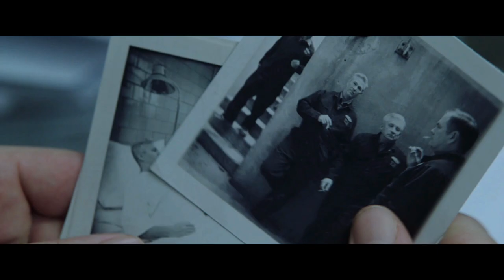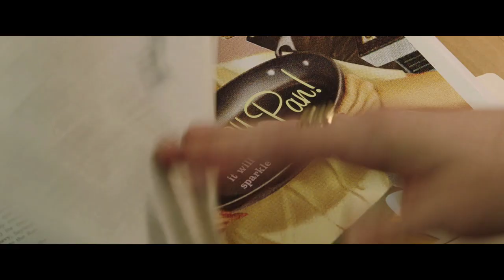2020 - Robert Kessel / Dark Water - National Cancer Prevention Workshop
Robert Kessel, Executive Vice President of Production, Participant Media
Ronald B. Herberman, MD Speaker Award

Digital transcript:
Hey it's Robert Kessel coming to you from participant media in Los Angeles thank you so much too less cancer in the Next Generation choices foundation for this award and to everyone in the room today participating in this important Workshop I wish I could be there with you the Journey of dark Waters begins and ends with Rob a lot without his uncompromising and unparalleled passion and commitment I would not be accepting this award he truly is a modern day hero the making of dark Waters has been in a lightning Journey for all of us a participant Mark Ruffalo is set it off in the culture calls are moving to be in dark Waters is no exception it's been incredible to see how this film has been received especially by those who have been affected by these forever chemicals I'm so proud to be able to work for a company like participant that makes movies that create awareness and educates people to issues that for too long have gone unnoticed this is been an educational Journey for all of us and we couldn't be more grateful to have had so much support from organizations on the front lines of this issue we stand with those fighting toxic pollution illnesses that come with it thank you again Almost Heaven West Virginia tells me I am a corporate defense attorney so I had to Fan technical companies well now you can defend me how many did you lose hunter got it 190 Cavs nothing wrong it's a small matter for a family friend help a guy needs a farmer or you that's something that chemical drank it acupuncture Better Living Through Chemistry it's our DNA poisoning 70,000 local residents to the last 40 years can you still he did nothing you want to flush your career down the toilet or something Cowhand you want to take everything that you know and turn it against an iconic American company like an informant isn't that right isn't that right isn't that right yes they have all the money all the Firepower and he'll use it I know I was one of them our government is captive to DuPont they're trying to force you to make me stop he was willing to risk his job his family for a stranger who needed help we protect us we do.